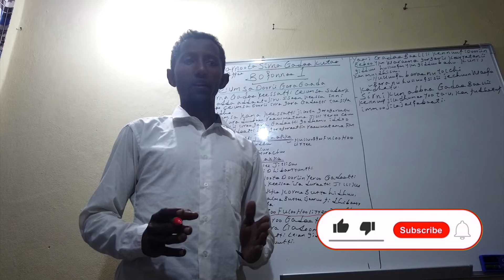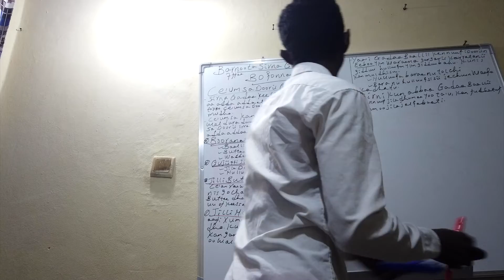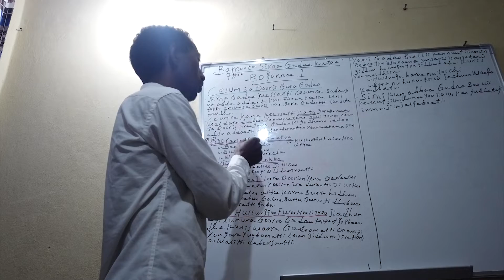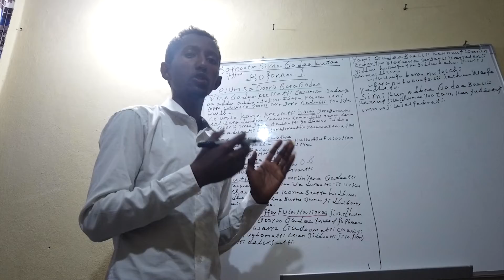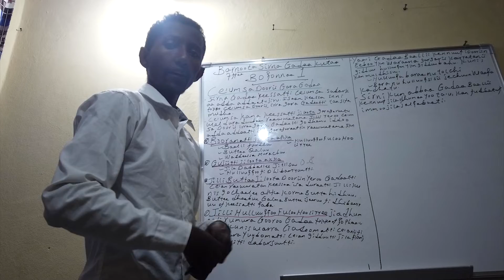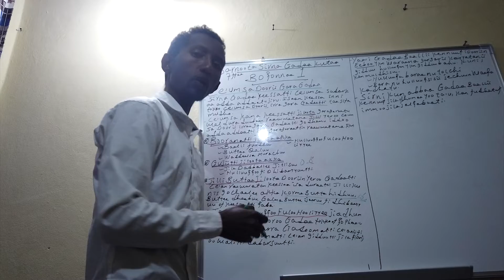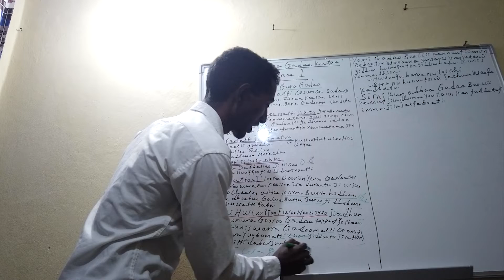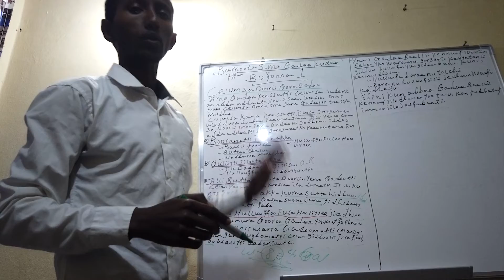Barnoota Sirna Gadaa Kutaa 7ffaa Barannoo 1ffaa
On this Channel you'll find oromic Motivational speech,tech tachnology and following you passion,solely made to help people find their real passion and accuracy,work to wards it meaningfull lives life. Yeroo hundumaa hojii jaallattu hordofi.humna jaalala si keessa jiru eenyu illee qabee dhaabuu hin danda'u.
Afaan Oromoo,Motivational speech is biggest and the best motivational and inspirational Youtube channel producing quality videos in AFAAN OROMOO language to help Ethiopians to be inspired,motivated through lif for those that are courageous enough to take a stand to wards changing their lives and changing their dreams.
Motivation is very important in apersons life,its like following you passion and this channel is solely made to help people find their real passion,accuracy/accurate and work to wards it meaningfull lives life.    Qubee Afaan Oromoo Dubbisuu,Barreessuu barachuu, Afaan Oromoo Motivational,Afaan Oromoo Diraamaa.